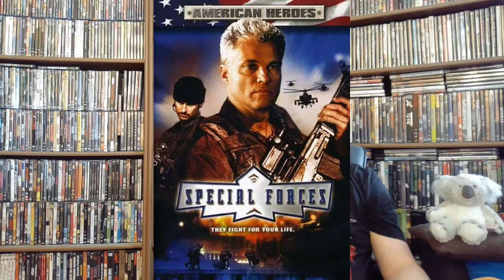Search and Destroy in der Actionfreunde-Kritik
Wir stellen euch den am 28. Mai 2021 erscheinenden, letzten Film von Danny Lerner vor. In dem macht ein US-Ranger Jagd auf einen gefährlichen Lump, der eine gewaltige schmutzige Bombe basteln und explodieren lassen will. Aufgrund der Beschaffenheit des Filmes ist unsere Kritik auch eine kleine Werkschau des Nu Image Studios.

Inhalte unserer Kritik zu Search and Destroy:

00:16 Nu Image und Danny Lerner
02:10 Darum geht es in dem Actionfilm Search and Destroy
03:20 Die Kritik zu dem Actioner mit Hinweisen zum Szenenklau, den dämlichen Dialogen und vielen Problemen mehr
10:01 Fazitatorisches Fazit zu Search and Destroy
12:14 Hinweise zur Veröffentlichung in Deutschland
12:25 Rausschmeißer

Viel Spaß!

Den Film könnt ihr hier erstehen:

Copyrights:

"Search and Destroy" Cover und Filmstills: Leonine

Nu Image Logo: Nu Image / Millennium Media
Commando Deep Sea: Sunfilm / Tiberius Film
Cyborg Cop: Operation Delta Force 2; Operation Delta Force 3: Hollywood DVD
Dangerous Zone: Marquee
Derailed; The Sweeper: Eurovideo
In Hell: Starmedia
John Rambo: Warner Bros.
Operation Delta Force: CTI Europe
Shark Attack 2: Edel
The Cutter: e-m-s
U.S. Seals II aka Special Forces: Millennium